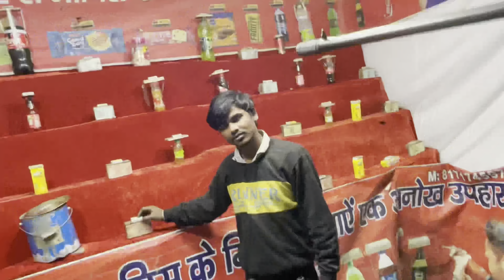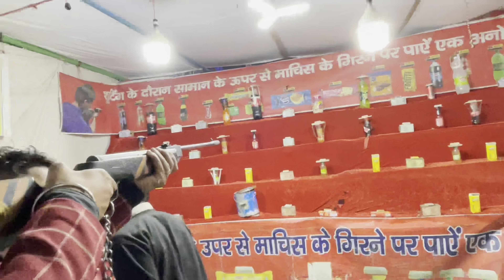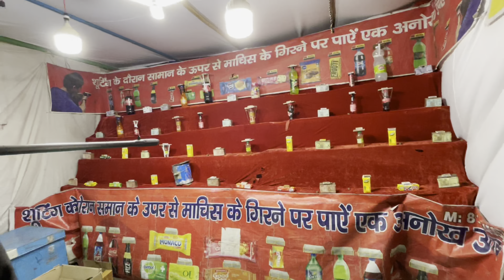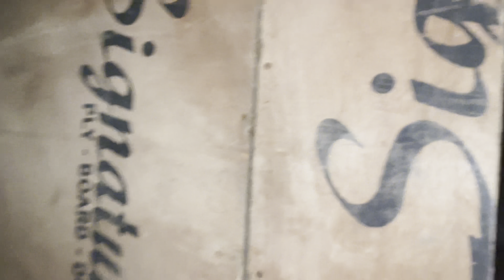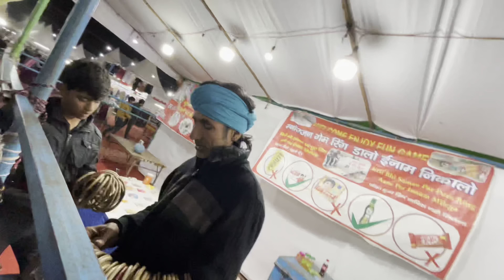Gun Naal balloon shoot Karta 😃😅MachhiwaraSahib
Gun Naal balloon shoot Karta 😃😅